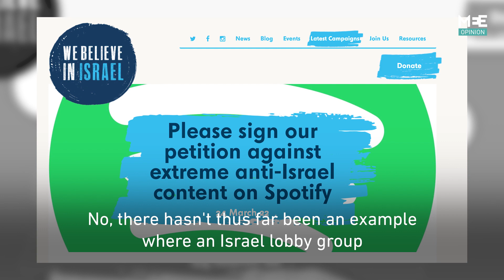Lowkey speaks out, responds to campaign calling for his removal from Spotify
Speaking to MEE, British rapper Lowkey responds to We Believe in Israel, the pro-Israel lobby group campaigning to remove his music from Spotify for his pro-Palestine stance.